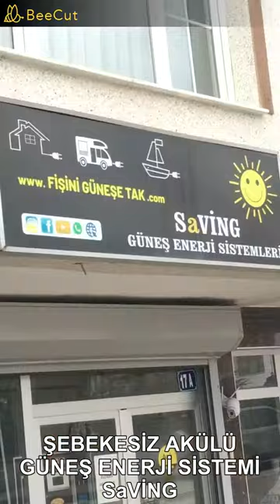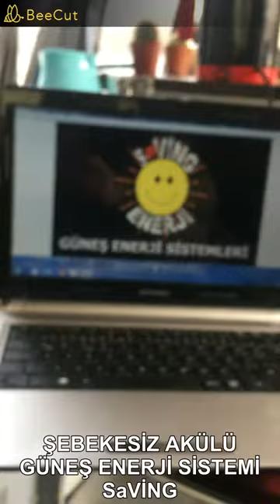şebekesiz akülü güneş enerji sistemleri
SAVİNG ANKARA GÜNEŞ ENERJİ SİSTEMLERİ

fişini güneşe tak
fişini güneşe tak
ongrid güneş enerji nedir?,
On Grid Sistem nasıl çalışır?,
On Grid solar sistem nedir?,
Güneş paneli şebekeye nasıl bağlanır?,
Güneş enerjisi şebekeye satış,
Devlet 1 kw elektriği kaça alıyor 2022?,
Güneş enerjisi işinde para var mı?,
Devlet 1 kw elektriği kaça alıyor 2021?,
Güneş enerjisi satılabilir mi?,
Devlete elektrik satmak,
8KW GES,
5 KW GES,
10 KW GES ne kadar elektrik üretir?,
8 Kw güneş paneli ne kadar elektrik üretir?,
10 kw Güneş Paneli neleri çalıştırır?,
Bir ev için kaç kw Güneş Paneli gerekli?,
Eve güneş paneli kurmak mantıklı mı?,
çatı ges,
en ucuz güneş paneli,
elektrikli araba güneş paneli,
Güneş enerjisi ile elektrikli araba şarj edilir mi?,
Güneş enerjisi ne kadara mal olur?,
Güneş panelleri fiyatları ne kadar?,
Elektrikli araç şarj istasyonu kaç kW?,
Solar şarj istasyonu nedir?,
Elektrikli araç fiyatları ne kadar?,